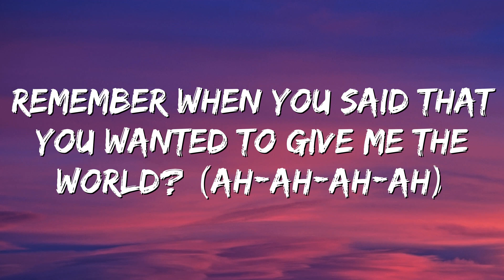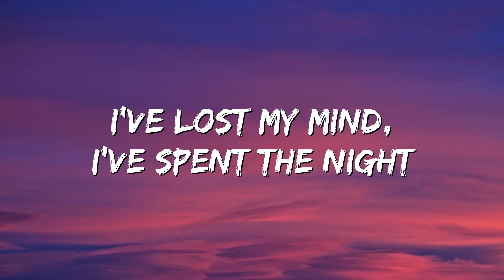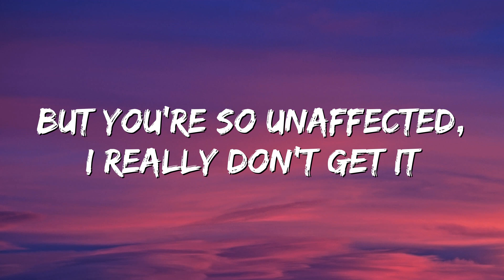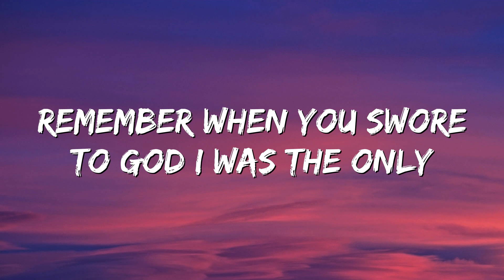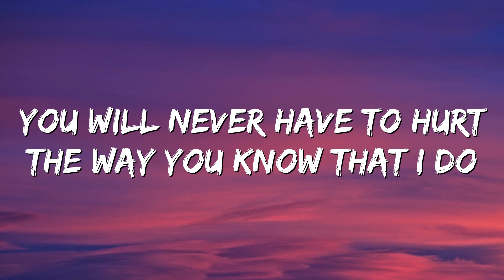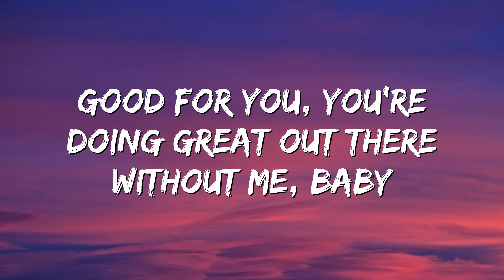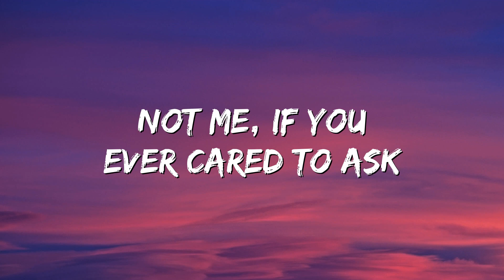Olivia Rodrigo - good 4 u (Lyrics)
®️ First Date

🎤 Lyrics:

[Intro]
Ah

[Break]
Ah-ah-ah-ah
Ah-ah-ah-ah

If any producer, label, photographer or copyright owner is unhappy about any upload and If you are an author and distribute your copyright infringement,please contact us, we will immediately delete the material...